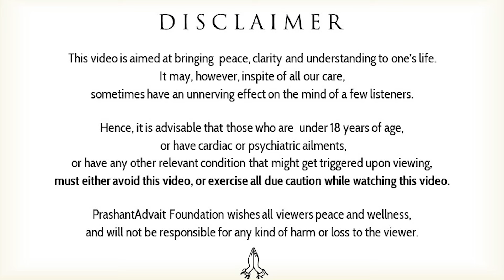Who deserves to have money? || Acharya Prashant, with IIT Delhi (2022)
Video Information:

Context:
~ Is money important?
~ How much money should one earn?
~ How to earn right livelihood?
~ Who deserves to have money?
~ If mostly wrong people hold power and money how would right people get into power?